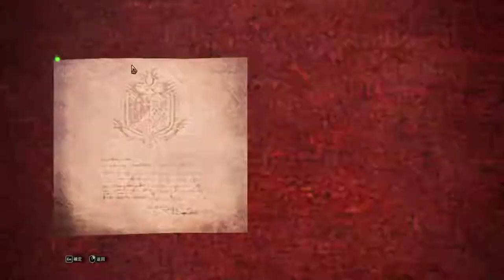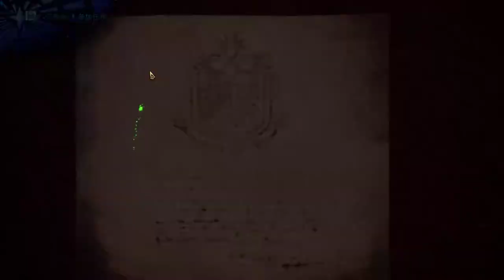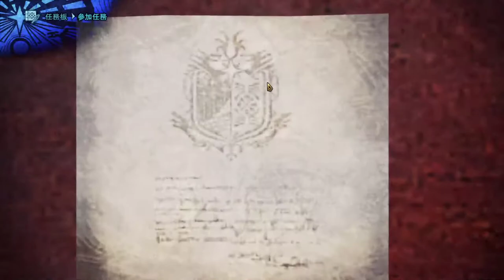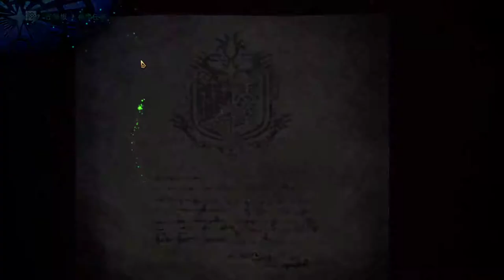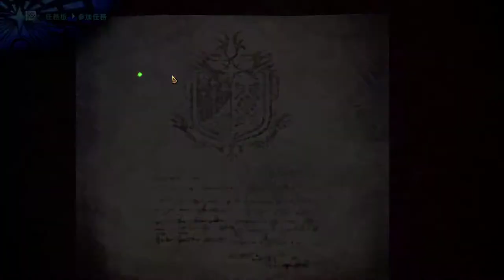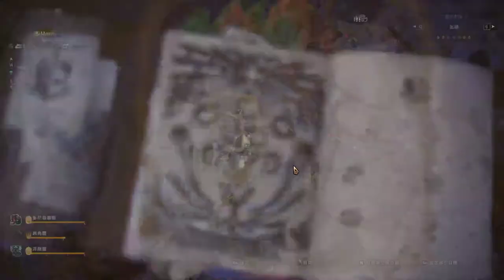【繁星】MHWI 魔物獵人冰原 晚上 2020 1 24【5】